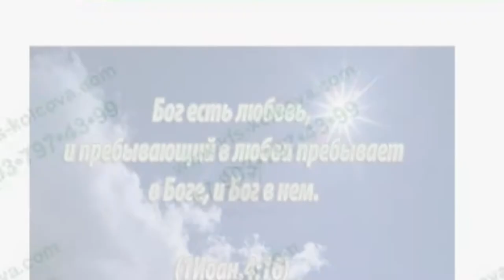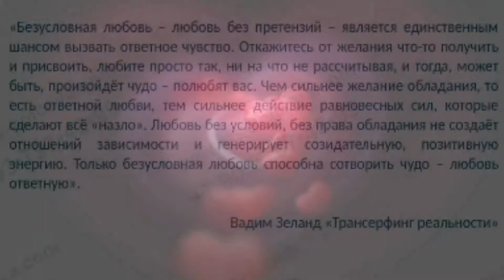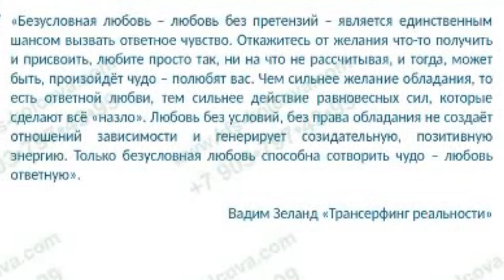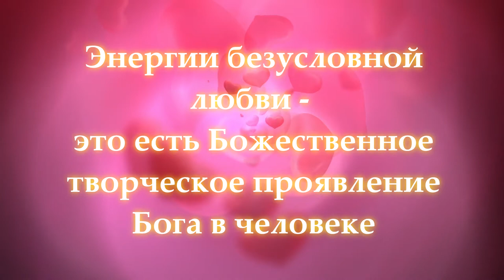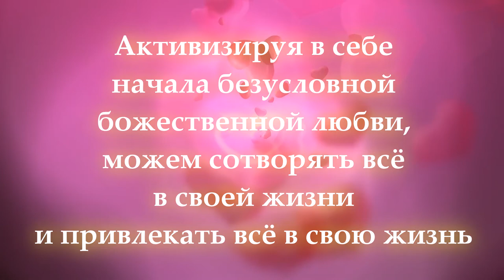Безусловная любовь. Магия безусловной любви. Что именно притягивает желаемое в жизнь. С.В.Лузгинова.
Никто нам никому ничего не должен.
Научиться энергиям безусловной любви, это есть Божественное творческое проявление Бога в человеке.
Всё желаемое можно получить через акты сотворения, через свои мыслеформы именно наличием энергии безусловной любви в своей душе.

Как этот мир создавался Богами энергией безусловной любви, так и мы с Вами, активизируя в себе начала безусловной божественной любви, тоже можем сотворять всё в своей жизни и привлекать всё в свою жизнь именно через энергию безусловной любви. По-другому, ну, к сожалению, ничего не бывает.

Такой вот пример, представьте, что Вы стоите перед зеркалом мира. И если Ваш образ - Любовь, Безусловная любовь - в отражении Вы получите тоже самое. То есть что излучаем - то и получаем. Эти моменты необходимо осознавать.